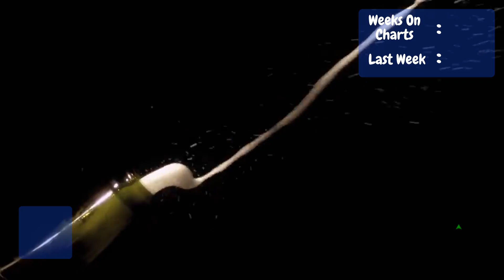Mozambique :Top 20 Charts: Top songs in Mozambique This week (11 February - 17 February 2024)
Artwerk Charts is a YouTube channel that is dedicated to bringing you weekly Mozambican YouTube Chart show. We upload chart show everyday, with the Top hit songs in Mozambique every week on Fridays. Get your top charting songs, from artists like Twenty Fingers, Mr. Bow, Gerilson Insrael, Makhadzi, Master KG, Tamyris Moiane, Marllen and many more artists.